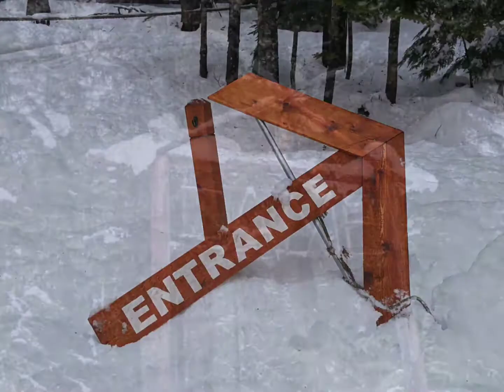Great Day taking a Snowmobile Tour in Whistler BC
Great day in Whistler BC
Nicely timed snowmobile tour
Incredible scenery while exploring the backcountry
Thanks to all the staff at The Adventure Group and special thanks to Kane!

TagWhistler.com

Join us

Live Life Explore | Crazee Swag Clothing
Give yourself a gift and help us too